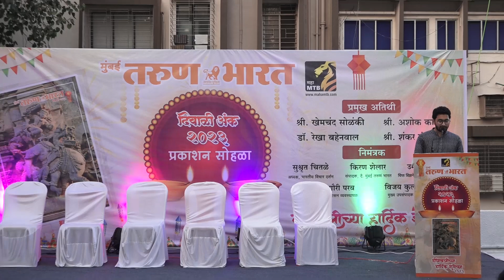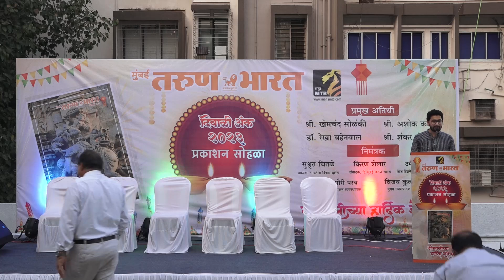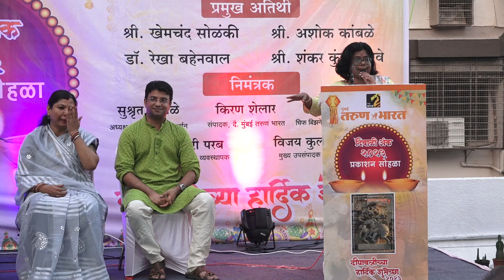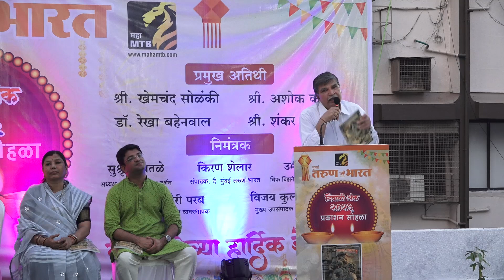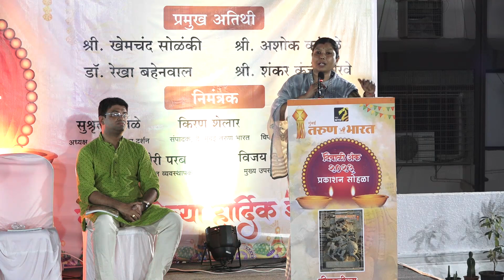मुंबईतील सफाई कर्मचाऱ्यांच्या उपस्थितीत दिवाळी अंकाचे प्रकाशन | Mumbai Tarun Bharat | MahaMTB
मुंबईच्या सफाई कर्मचाऱ्यांसह दै. मुंबई तरुण भारतची दिवाळी!
   - दरम्यान कथा, कविता आणि अन्य वाचनीय मजकुराची मेजवानी असलेल्या दिवाळी अंकाचे प्रकाशनही करण्यात आले.